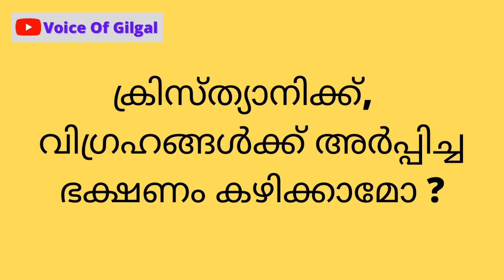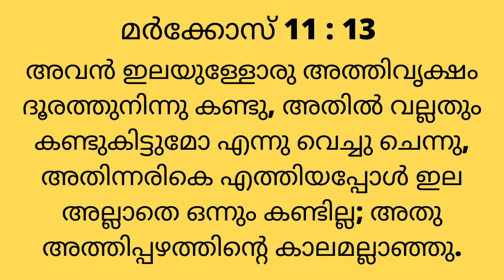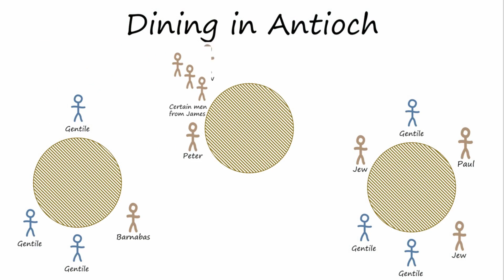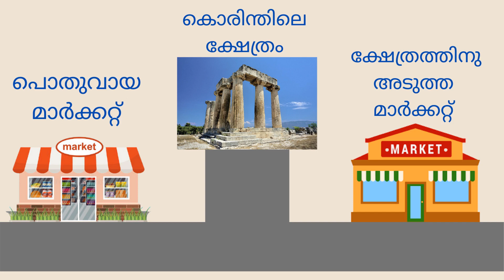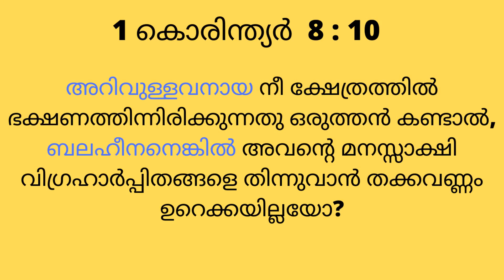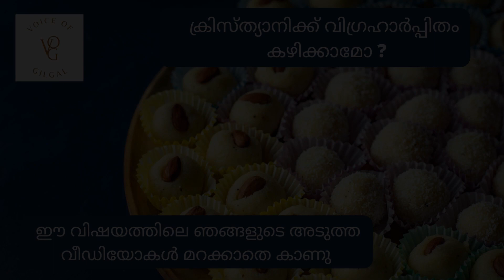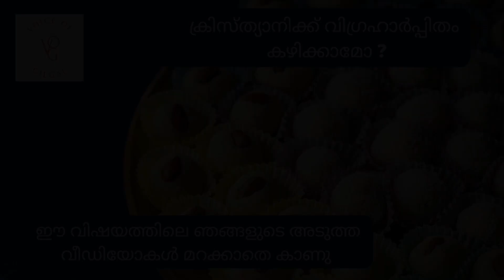ക്രിസ്ത്യാനിക്ക് വിഗ്രഹാർപ്പിതം കഴിക്കാമോ ?| Can Christian eat things offered to idols